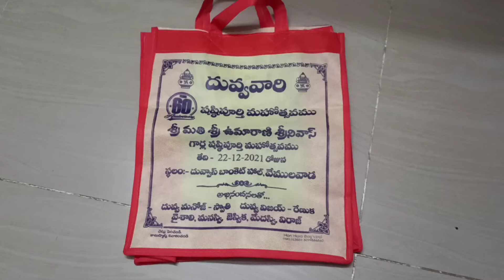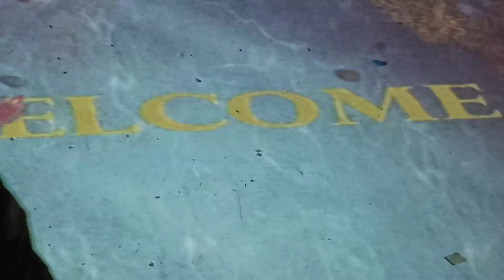షష్టిపూర్తి వేడుక ! Shashti purthi mahotsavam in telugu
.shashtipurthi,shashtipurthi mahotsavamintelugu,